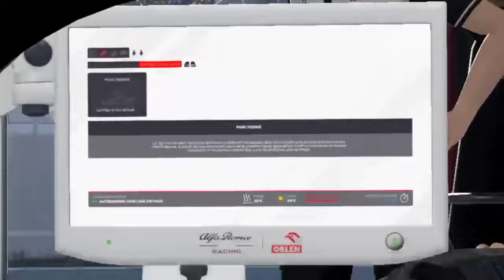F1 Adictos T6 5º GP Brasil